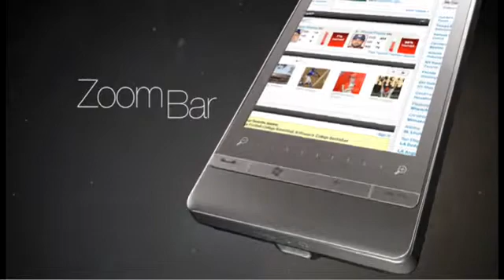HTC Touch Diamond